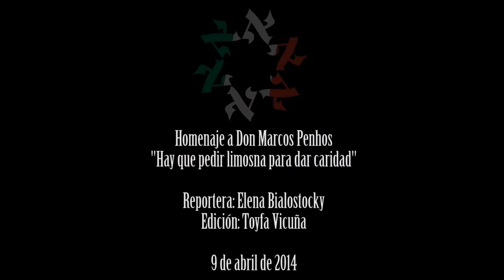Enlace Judío - Homenaje a Marcos Penhos, "hay que pedir limosna para dar caridad"